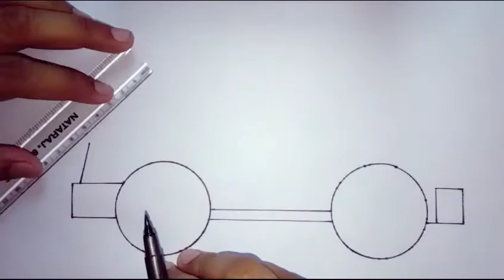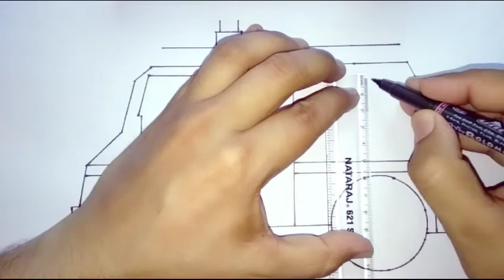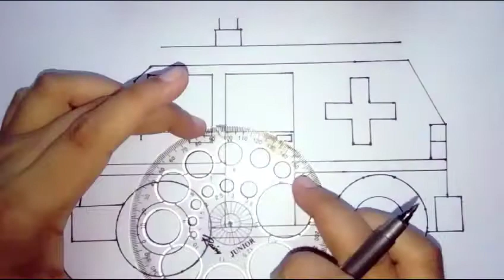How to draw ambulance । How to draw a picture of ambulance । How to draw a photo of ambulance ।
you can learn by this video :
how to draw ambulance
how to draw a picture of ambulance
how to draw a photo of ambulance ambulance Kaise draw kre
ambulance ki picture Kaise draw kre ambulance ka photo kaise draw Karen
how to draw ambulance easy
how to draw ambulance step by step
how to draw ambulance by easy way ambulance Kaise banaen
ambulance ki picture Kaise banaen ambulance ka photo kaise banaen ambulance drawing
cute drawing
easy drawing
beautiful drawing